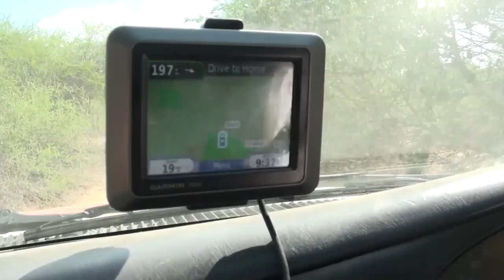Durable bed nets to shield pastoralists in Kenya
The long lasting durable demuria bednets to support pastoralist communities against malaria. A distribution in Kenya's remote North Eastern Province.